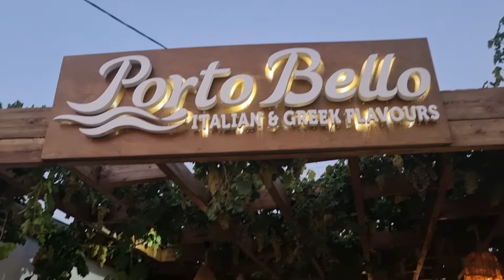BUS GOING TO FALIRAKI CENTER| DINNER AT PORTO BELLO| RHODES GREECE| EUROPE| lizasfergie vlog